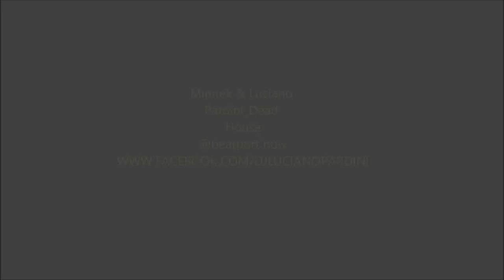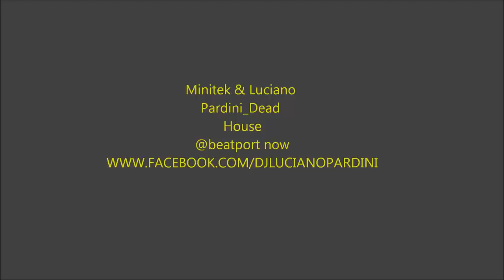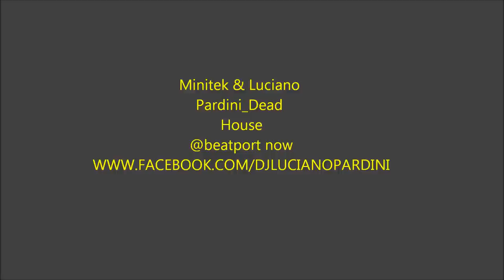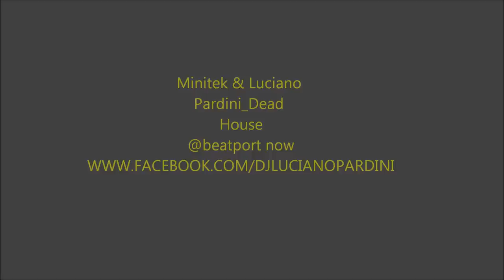Luciano Pardini & Minitek_Dead House (Original Mix)